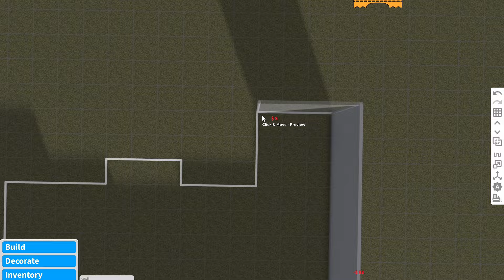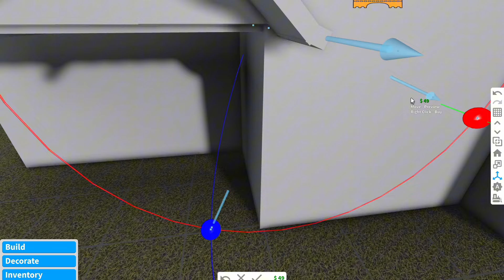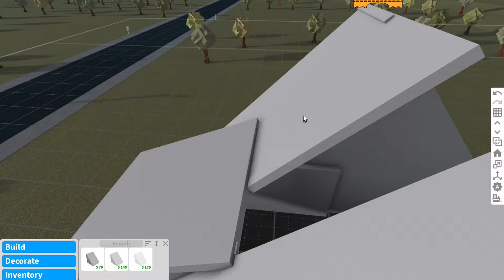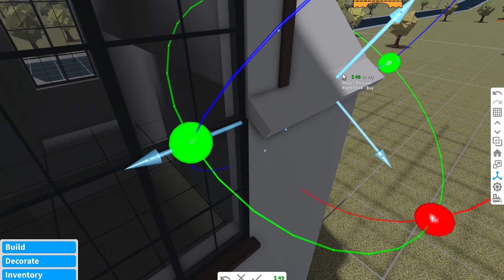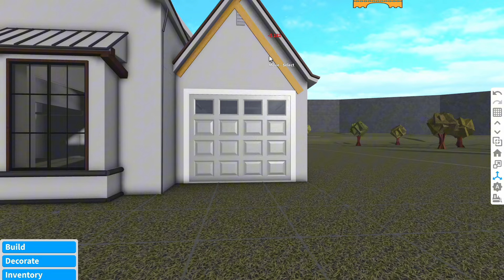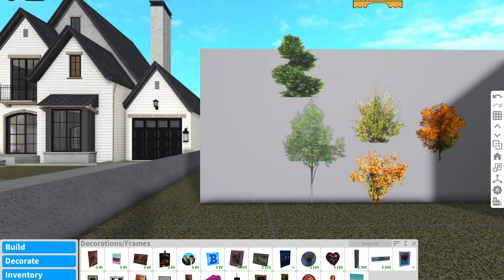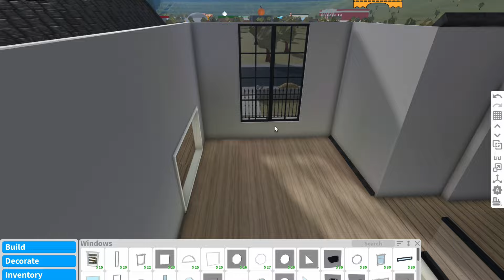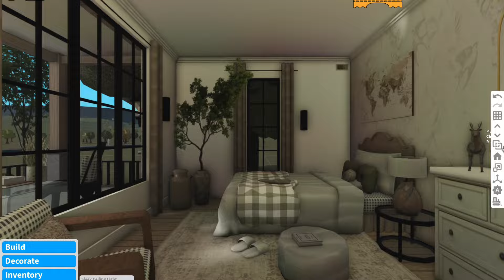Bloxburg: Modern Family Farmhouse | Roblox Bloxburg | Speedbuild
hi! so i had really fun building this especially the interior, i will say that there are a lot of lofts to be found in this house which i think is really cute 🫶🏼 and i know it's fall but i really didn't wanna put a lot of fall stuff here so that you can envision it in all seasons! hope you like it 🤎

house info:
5 beds
3 baths

price: 590k

gamepasses used: multiple floors, advanced placement, transform tool (could still work without transform tool using the carpet hack)

decals from @celestehdrinteriors on instagram! check it out 🫶🏼